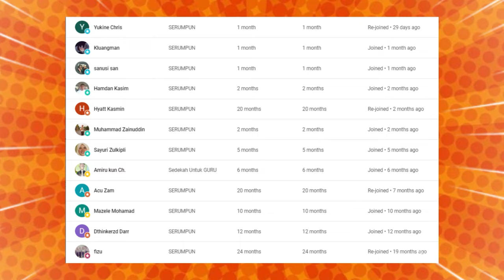🔥BUKAN MAIN ORANG MELAYU⁉️KERISNYA DI TAKUTI DUNIA⁉️BAHKAN PEDANG ORANG PUTEH PUN KALAH‼️TERBAEK 🇲🇾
BERTUAHNYA BANGSA MELAYU ‼ TAK SANGKA USTADZ MALAYSIA SAMPAIKAN HAL INI ‼ BARU TAHU HAL INI ‼

GAES BANTU SUPPORT CHANNEL KITA :

+ @CAKMOJIB TV
+ @KEBUN CAKMOJIB